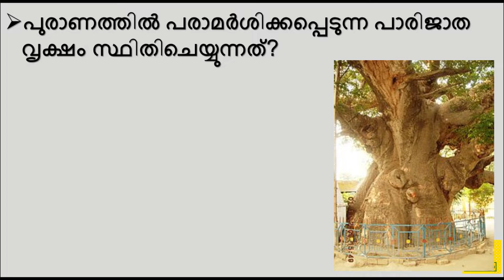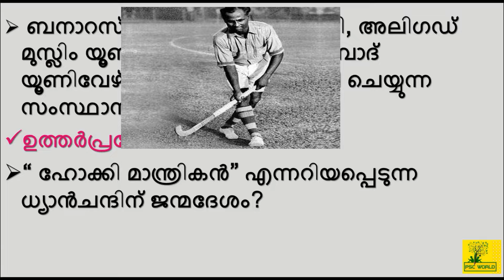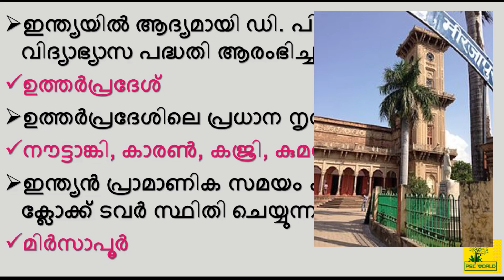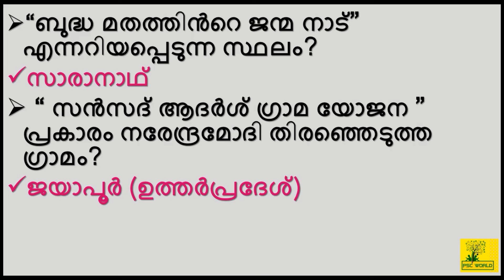INDIAN STATE - Uttar Pradesh (ഉത്തര്‍പ്രദേശ്) for Kerala Psc - General Knowledge - All Psc Exams#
PSC WORLD In this video, we are discussing ' Uttar Pradesh CLASS 46 (PART 2).Uttar Pradesh STATE for All PSC EXAM and also upcoming (2020) LDC exam conducted by Kerala PSC. In each of the following classes, it will be uploaded in a systematic simple and Easy manner depending on the LDC syllabus. Following classes will be useful to ensure your LDC success.